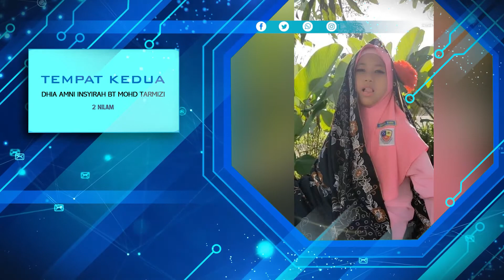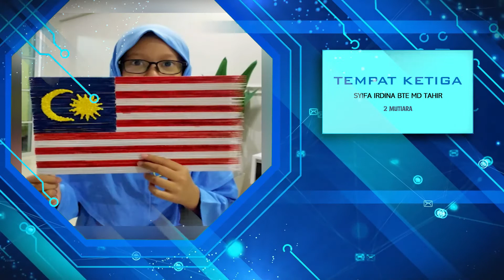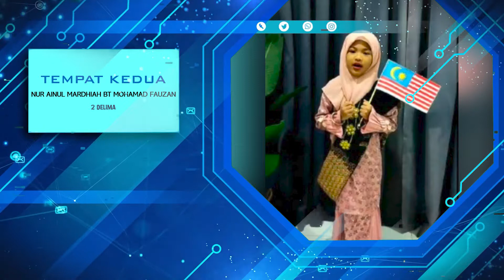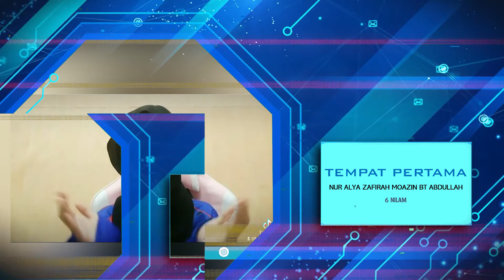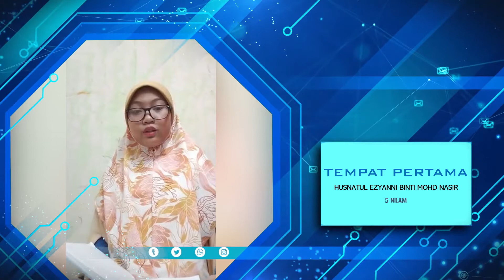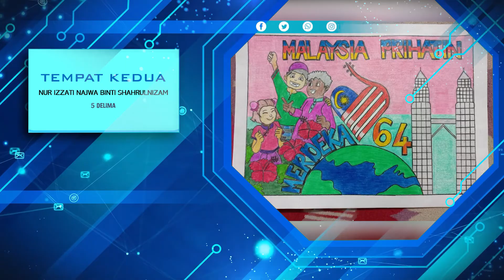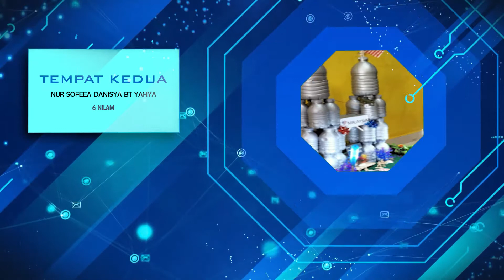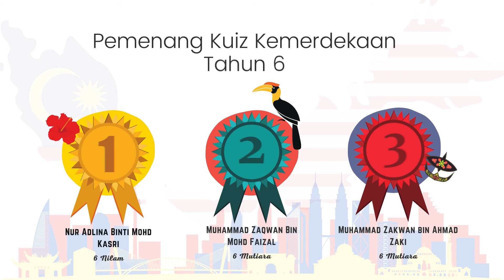𝗞𝗘𝗣𝗨𝗧𝗨𝗦𝗔𝗡 𝗥𝗔𝗦𝗠𝗜 𝗣𝗘𝗥𝗧𝗔𝗡𝗗𝗜𝗡𝗚𝗔𝗡 𝗦𝗘𝗠𝗣𝗘𝗡𝗔 𝗕𝗨𝗟𝗔𝗡 𝗞𝗘𝗠𝗘𝗥𝗗𝗘𝗞𝗔𝗔𝗡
Semua anak-anak didik SK Kota Masai 3 sangat berbakat.
TAHNIAH DIUCAPKAN KEPADA PEMENANG!!!

Semoga dengan penganjuran pertandingan ini menjadi pemangkin kepada generasi baharu ini agar lebih semangat PATRIOTIK dan sayangkan negara.

Lagu-lagu yang diguna :
Lagu 1 : Aku Negaraku (feat. Hafiz Suip & Jaclyn Victor)
Lagu 2 : Oh Malaysiaku (Rocketfuel All Stars)
Lagu 3 : MALAYSIA (Faizal Tahir)
Lagu 4 : KITA PUNYA MALAYSIA (BUNKFACE)